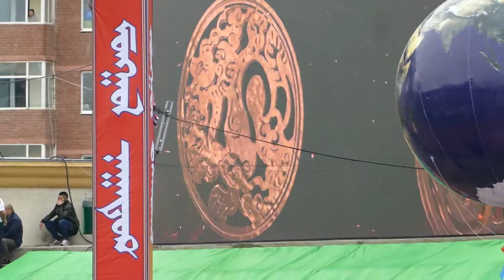Naadam 2018 - Das Mega-Festival der Nomaden (3/4)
Wir haben die Eröffnungs-Zeremonie des Naadam Festivals erlebt und die Atmosphäre der mongolischen Nomaden erlebt. Das Festival findet jedes Jahr vom 11. – 13. Juli in Ulan Bator statt. Es reisen Leute aus der ganzen Welt an um dieses ausser-gewöhnliche Fest und das Gänsehaut-Feeling zu erleben. Geniesst den Mini-Movie und gebt uns ein "like" (wenn er gefällt).